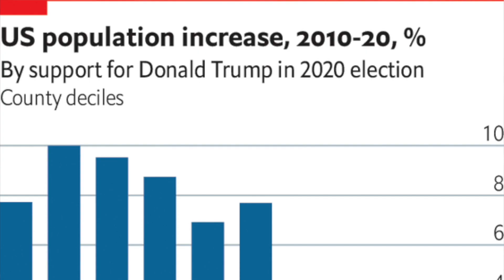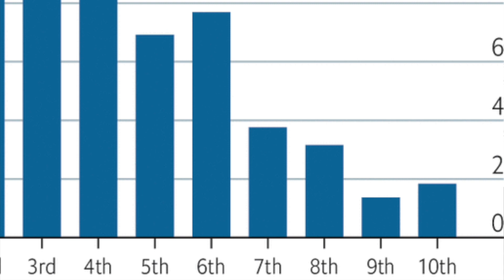Why are the Republicans so scared? Democrats point to the news in the census data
Republicans may be acting tough, passing voter suppression laws in the states they control and gerrymandering like crazy, but really they are terrified of the recent census data demonstrating that white supremacy is on its way out. As older white Republicans are replaced with tolerant multi-ethnic young people, this country is moving toward finally becoming a true multi-racial democracy -- perhaps the first in the history of the world. How has this change impacted politics in America, and what does it mean for Democrats and President Biden?